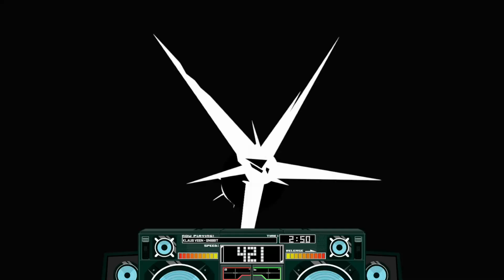Multiplayer Live - Lethal League Blaze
A little afterwork fight on Lethal League Blaze with Bawa from Stay Awara